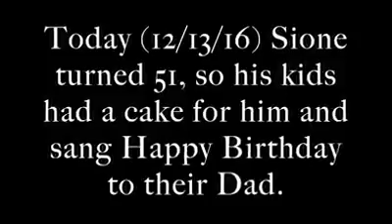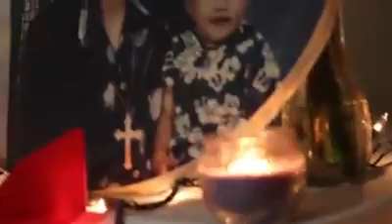PUTU: RIP SIONE TU'ITUPOU TU'IFUA: HappyBday Sione T. Tu'ifua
Koe failotu e Siasi pea moe celebrate e Birthday of Sione T. Tu'ifua 51 yrs of life RIP..ofa atu.